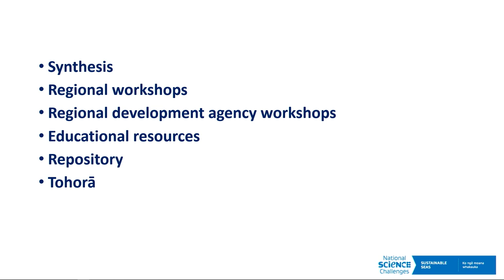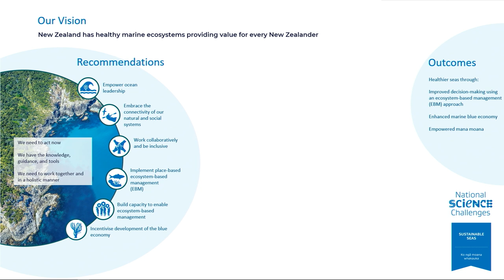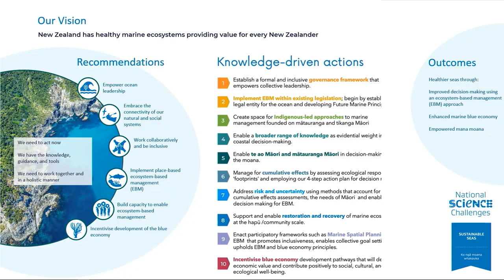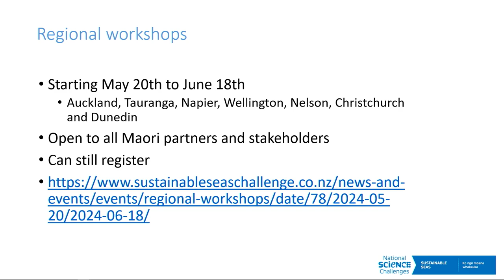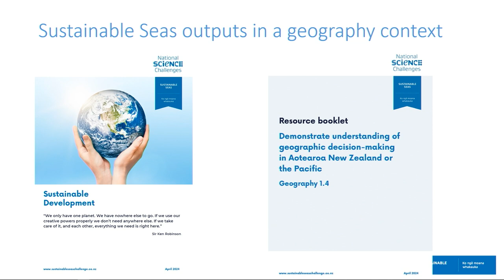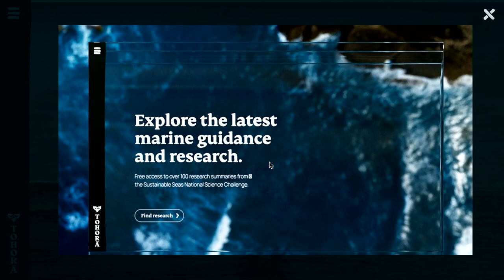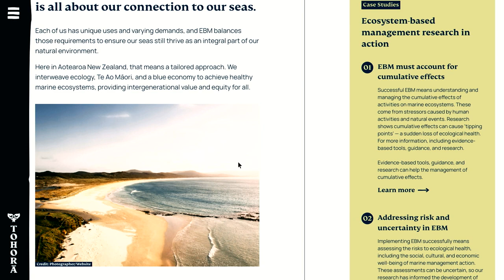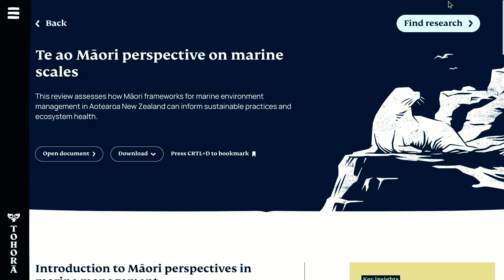Te Rangihouhiri – James Main Room Day 3 Julie Hall & Linda Faulkner